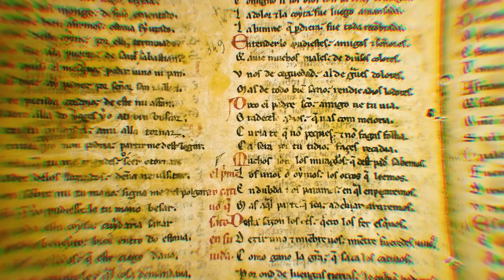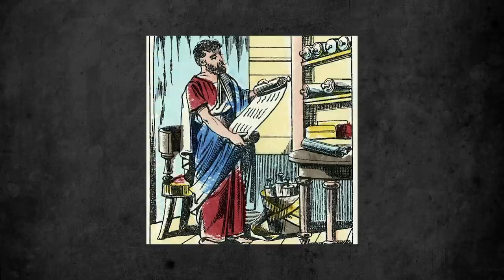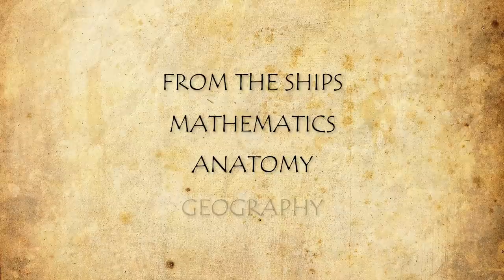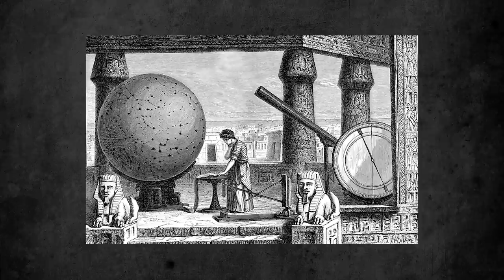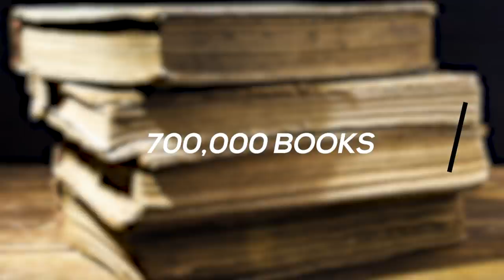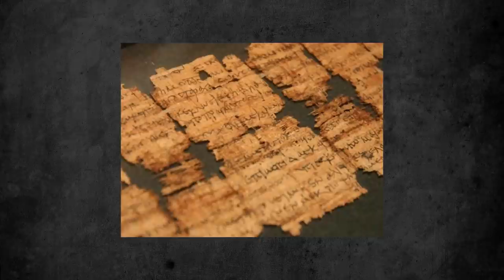The Library of Alexandria: The Truth Behind its Destruction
Was the Burning down of the Library of Alexandria a crime against humanity? This video talks about how the great library was built up, torn down and how it remains as one of history’s greatest academic achievements in classical antiquity.